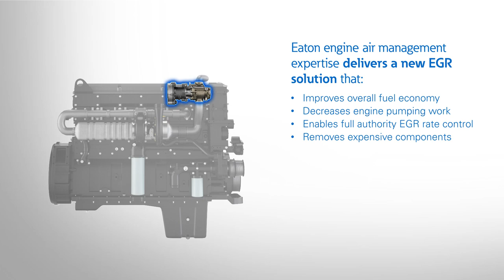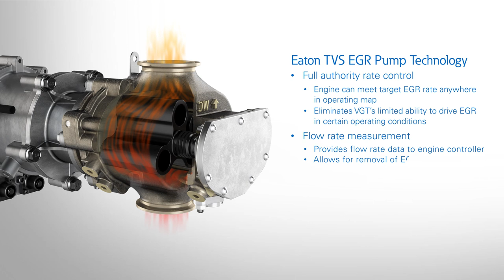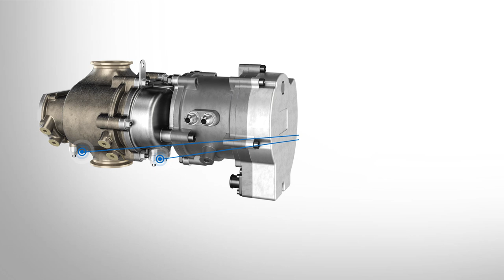Eaton TVS EGR Pump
diesel emission standards, diesel emissiThis video explains how the Eaton TVS EGR Pump can help diesel engine manufacturers achieve future emissions regulation compliance, reduce cost, NOx emissions, and improve fuel economy.on regulations, ways to reduce NOx, model year 2024 diesel emissions, TVS technology, ways to achieve future diesel emissions compliance